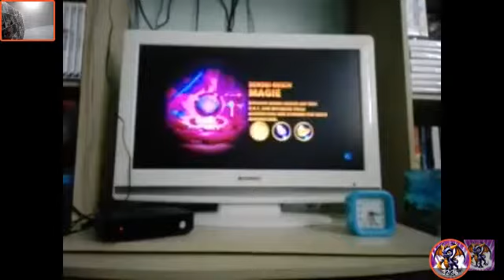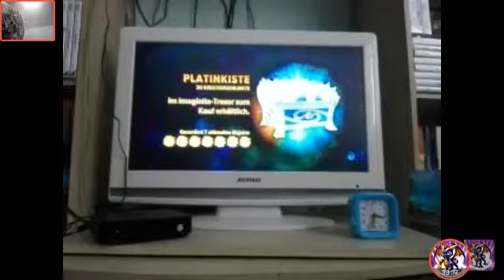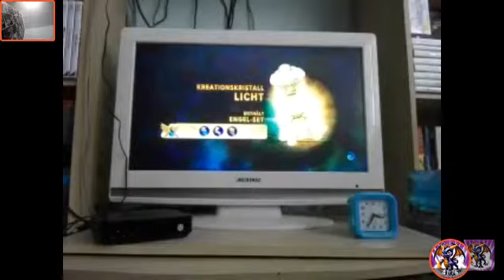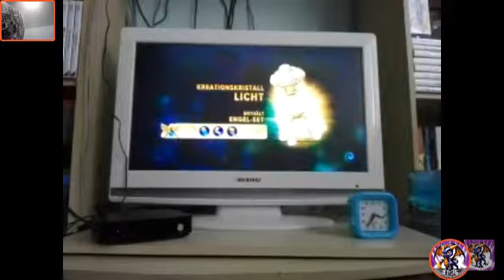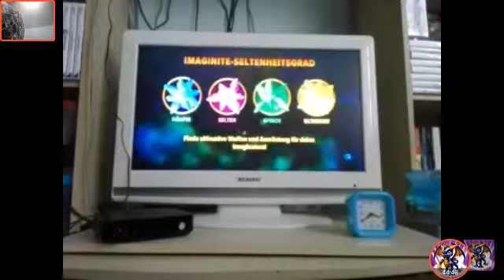Skylanders Imaginators Challenge Story Alptraum modus mit nur 1 Skylander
Es hat sich noch keiner an dieser Challenge gewagt! In Skylander Imaginators Die Story im Alptraum modus mit Nur einem Skylander. Der Skylander darf nich K.O werden!
Sonst Try Again also nochmal von ganz von Vorne. Es Sollte Spannend sein anhand des Schwierigkeitsgrad Alptraum modus weil die Mobs Stärker sind als auf Allen anderen Modis. Ich Wünsche euch noch Viel Spaß auf Meinem Kanal.